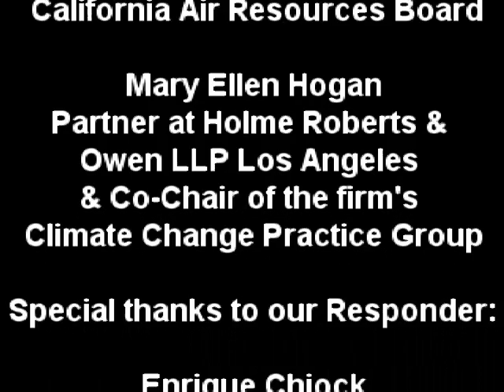California Assembly Bill 32: What You Need to Know & Why Panel Discussion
BREATHE LA Board Member Bob Berliner welcomed Los Angeles City Councilmember Tom La Bonge and panel experts Public Information Officer Richard Varenchec, California Air Resources Board (CARB) and Mary Ellen Hogan, partner of Holme Roberts & Owen LLP Environmental Law in an intensive introduction to the challenges and opportunities presented by California Governor Arnold Schwarzeneggers leadership in climate change initiatives AB32 scheduled to be implemented by CARB starting in 2009.